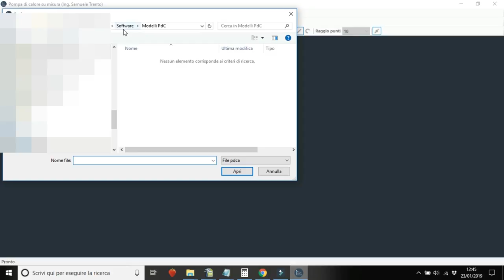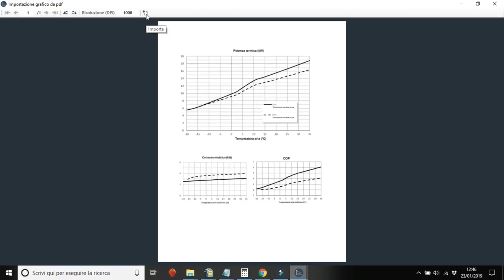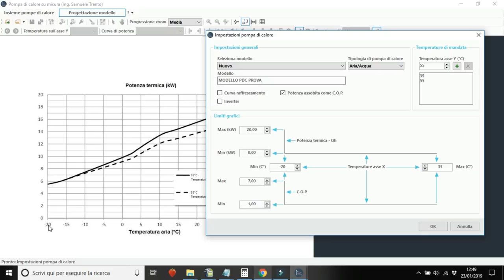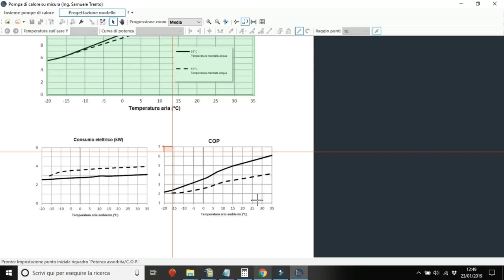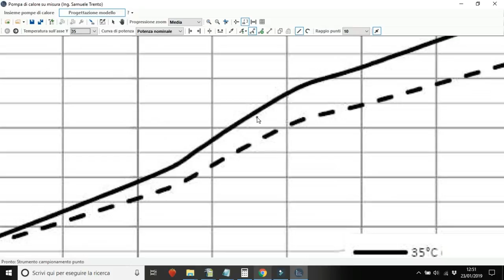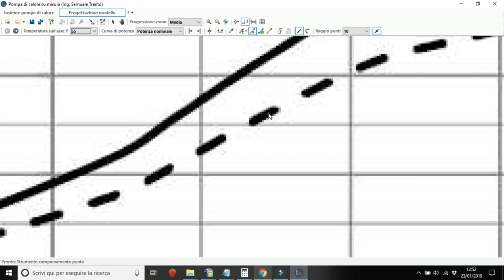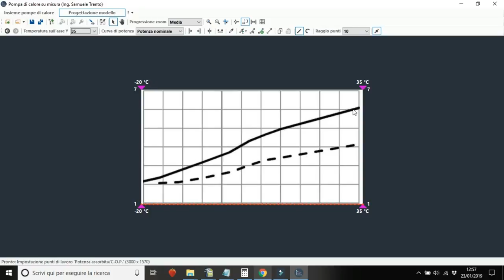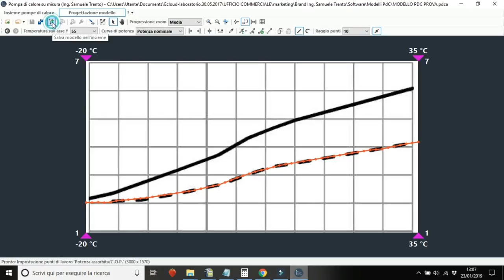TUTORIAL 2: Come importare nuovi modelli di PdC dalle schede tecniche